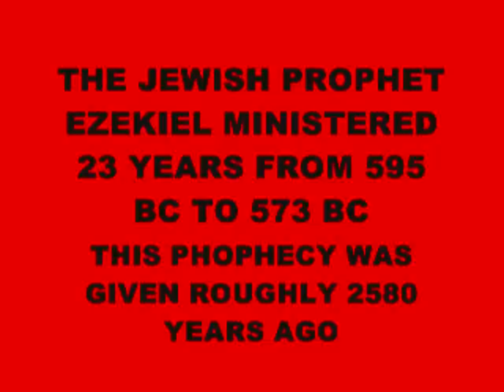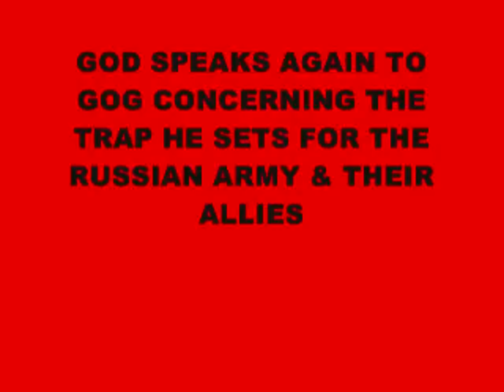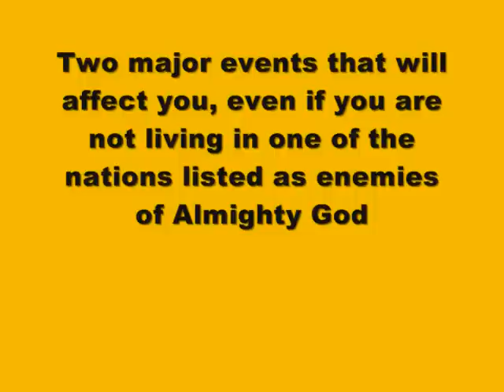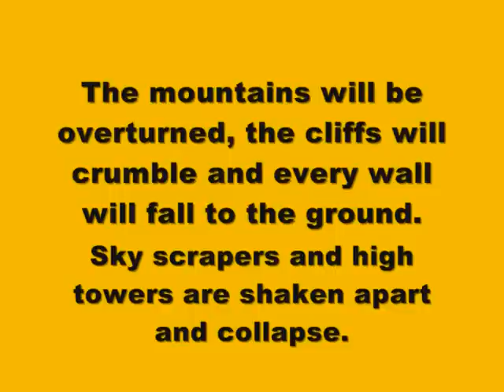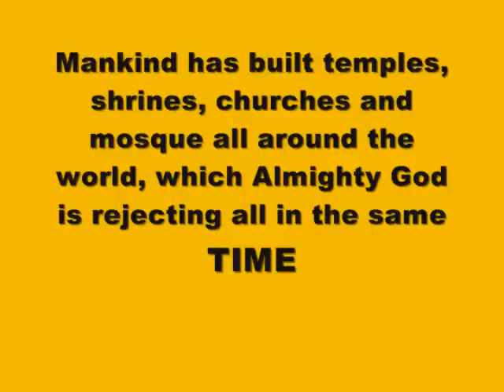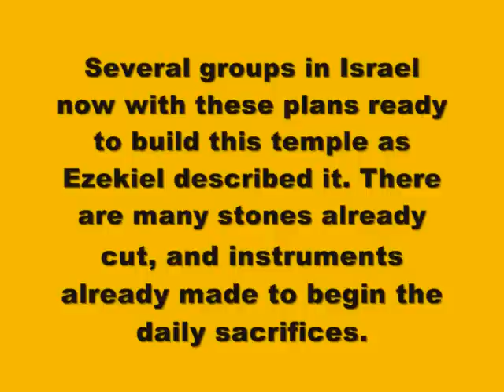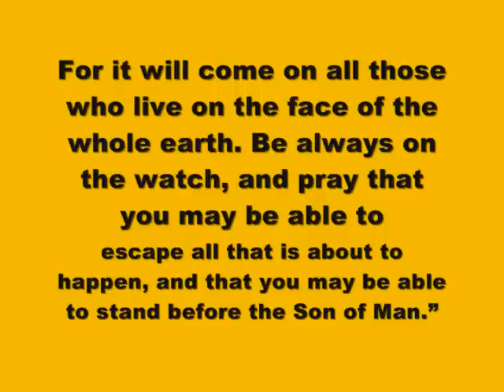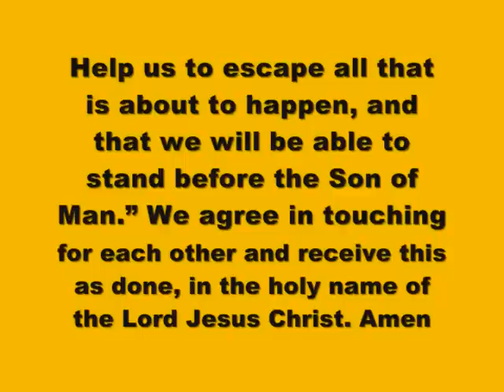LIBYA IS FALLING INTO THE HANDS OF THE ANGRY GOD